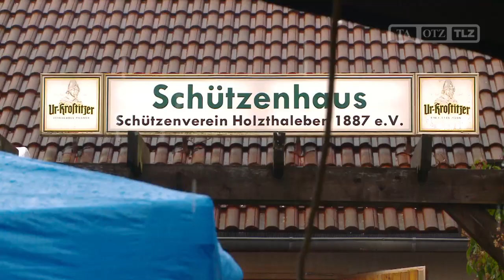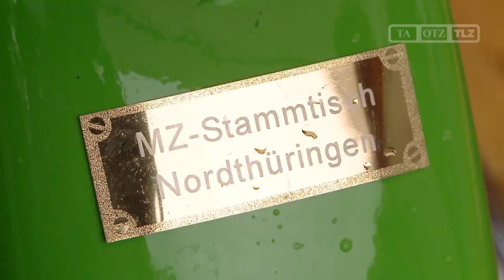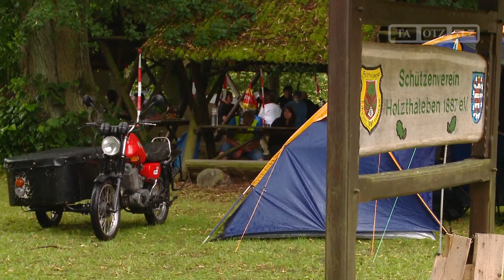Ein Motorrad für jedes Wetter: MZ-Fahrer in Holzthaleben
Holzthaleben: 28.07.12: Manche Motorräder sind älter als die Fahrer. Auf manchen kam man sich näher- damals als man gemeinsam das erste Mal zum Tanz knatterte. MZ - Motorräder von den Motorradwerken Zschopau sind mittlerweile so etwas wie ein Mythos.